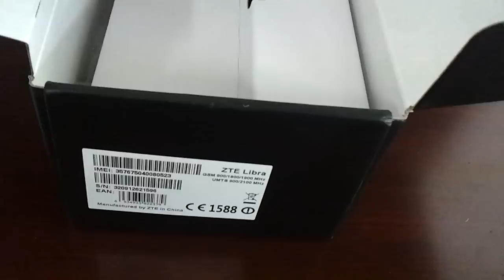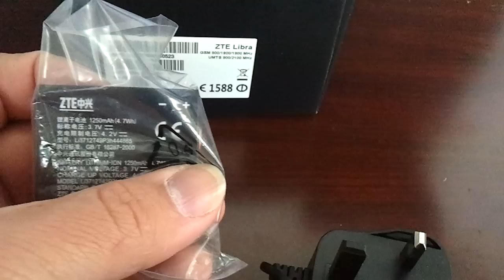ZTE LIBRA Unboxing Video - Phone in Stock at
Here is a video of the ZTE X880 LIBRA Unboxing from Overseas Electronics in Chicago!

SPECIFICATIONS:
General 2G Network GSM 850 / 900 / 1800 / 1900
3G Network HSDPA 900 / 2100
HSDPA 850 / 2100
Size Dimensions -
Weight -
Display Type TFT capacitive touchscreen, 256K colors
- Accelerometer sensor for UI auto-rotate
Loudspeaker Yes
3.5mm jack Yes
Memory Phonebook Practically unlimited entries and fields, Photocall
Call records Practically unlimited
Card slot microSD
Data GPRS Yes
EDGE Yes
3G HSDPA, HSUPA
WLAN Wi-Fi 802.11 b/g, Wi-Fi hotspot (Android 2.2)
Camera Primary 3.15 MP, 2048x1536 pixels
Features Geo-tagging
Video Yes
Secondary No
Features OS Android OS, v2.1 (Eclair), upgradable to v2.2
CPU 600 MHz ARM 11 processor, Adreno 200 GPU, Qualcomm MSM7227 chipset
Messaging SMS (threaded view), MMS, Email, IM
Games Yes
- SNS integration
- MP4/H.264/H.263 player
- MP3/WAV/eAAC+ player
- Google Search, Maps, Gmail
- YouTube, Google Talk, Picasa integration
- Organizer
- Voice memo
- Predictive text input
Battery Standard battery, Li-Ion